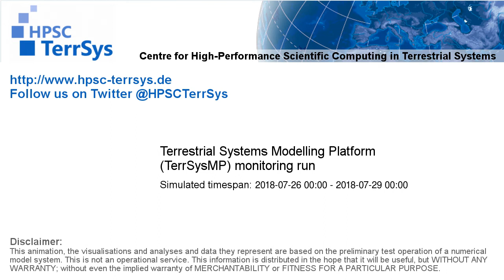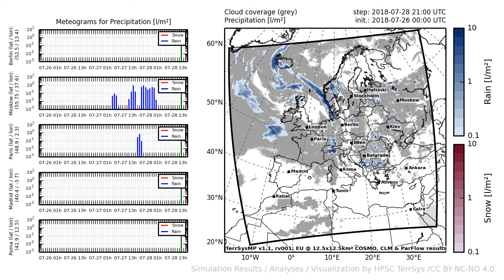TerrSysMP monitoring run 2018-07-26 - precipitation - Europe (72h)